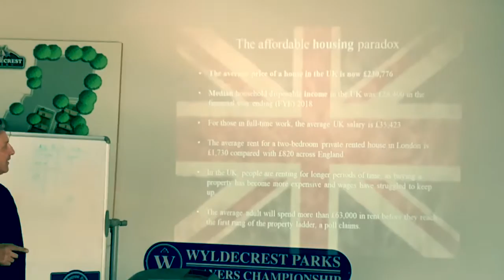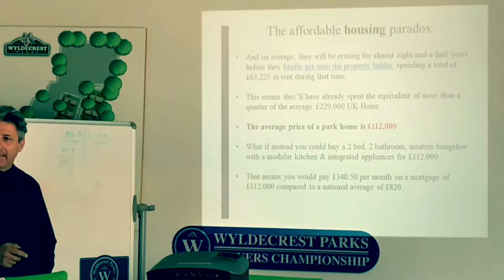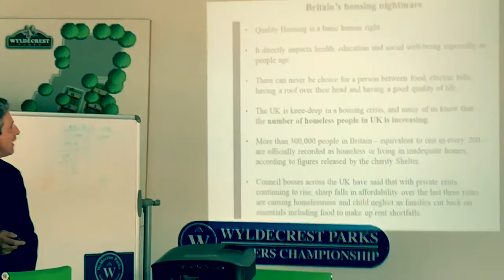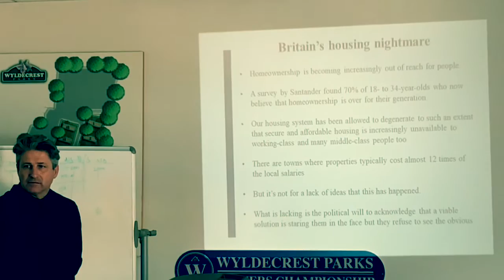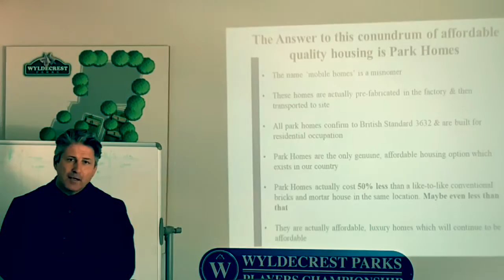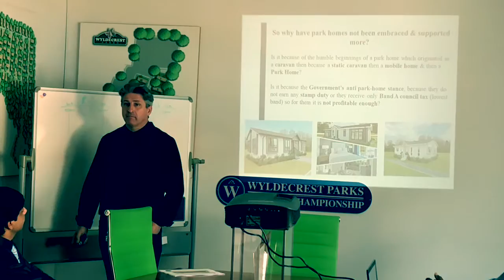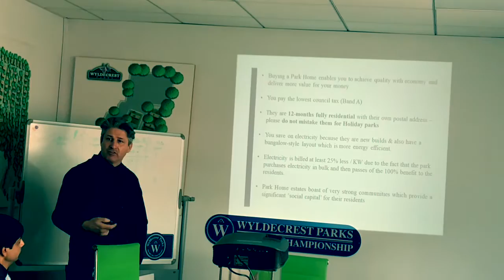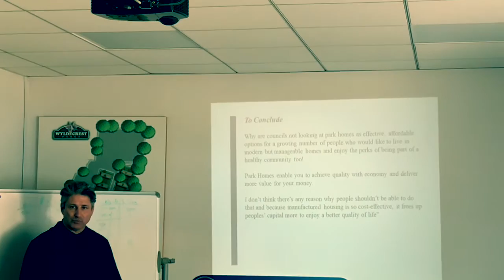Wyldecrest Parks : affordable housing in UK (presentation)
Wyldecrest parks chairman Alfie Best- internal company presentation